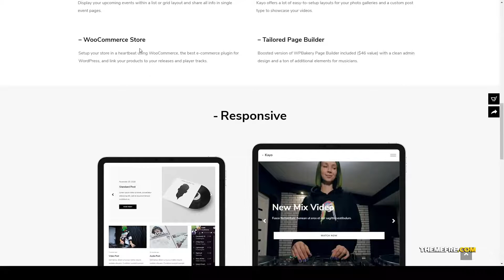Kayo - Clean and Simple Music WordPress Theme clean wpbakery page builder Hidaka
Compatible With WooCommerce 3.6.x, WooCommerce 3.4.x, WPBakery Page Builder 5.7.x

 Columns 4+

 Layout Responsive

 Tags artist, band, clean, events, label, masonry, metro, mp3 player, music, parallax, performer, playlist, slider revolution, video background, wpbakery page builder